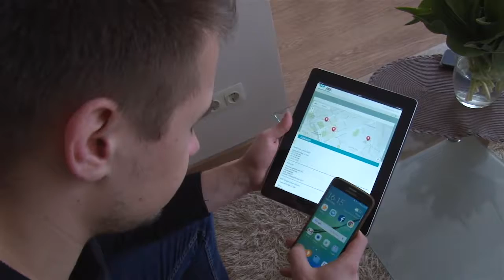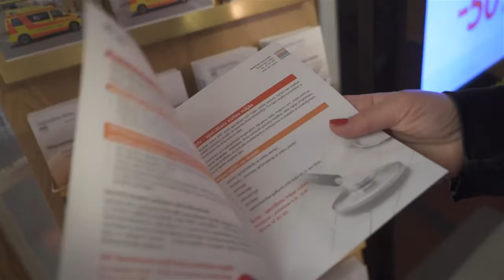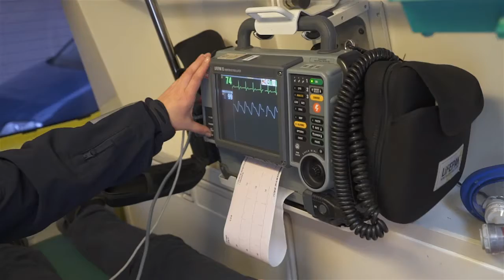Laimigs un vesels 2018 05 12